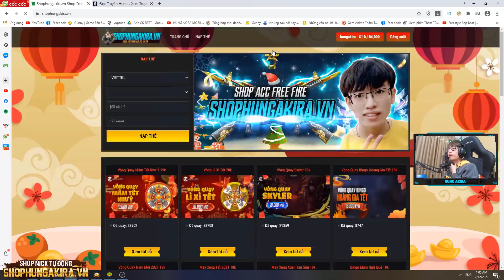(FREE FIRE) SKYLER ĐƯỜNG PHỐ CÂN 4 CHRONO HUYỀN THOẠI TỬ CHIẾN, HÙNG RUOK ONESHOT 1 VIÊN 1 MẠNG